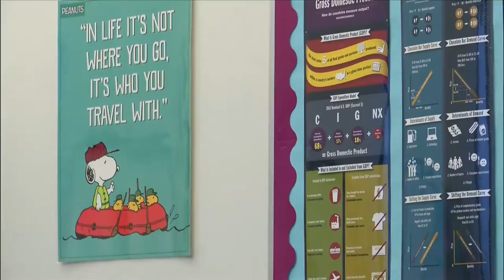Davenport schools look for more early retirements to scale back on layoffs